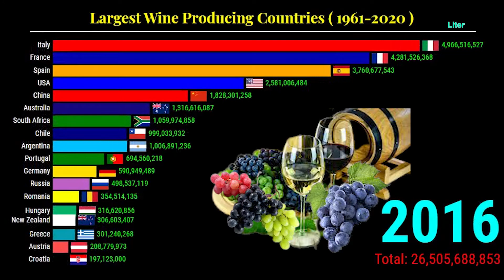Largest Wine Producing Countries | Wine Production by Countries ( 1961-2020 )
In this video, we will show the  Top Wine Producing Countries from 1961 to 2020. After watching the video you can easily guess the Country that produces a large amount of Wine.

The climate, terrain, and soil quality in which the wine grapes are grown have a major influence on how the wine turns out. Though most of the world’s wine is grown in the Mediterranean region, or in areas with a Mediterranean climate, the areas in which grapes can be grown have expanded greatly. In 2020, vineyards took up about 7.3 million hectares of land worldwide. This figure has remained somewhat stable over the last decade.

Most wine-producing countries in the world 2020
Largest wine-producing countries in the world 2021
Top 10 wine-producing countries
Top 20 wine-producing countries
Wine production by countries

Racing Bar Chart, Statistics, Animated Statistics, Ranking, Charts, Stata, Comparison Videos, Comparison

I had provided my best to get the most accurate information regarding this data collection and this data is compiled from Wikipedia, Our World in Data, and other authentic sites. This data can have a little few variations. but the racing bars are most closing to the facts.
Note: This video is based on my internet research, and thus may not be 100% accurate but close to the facts.